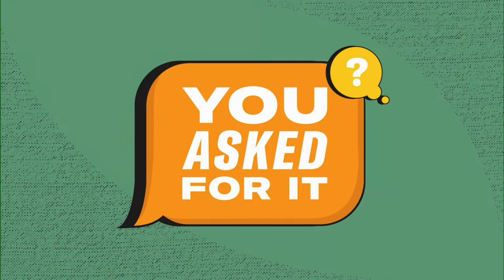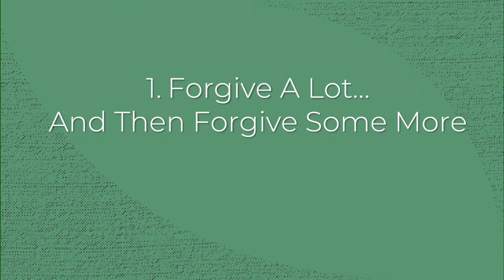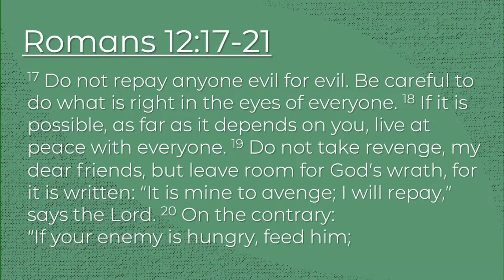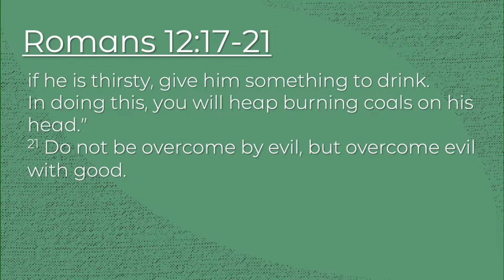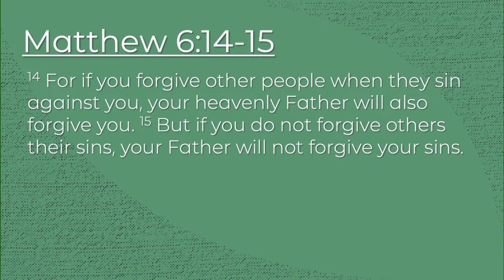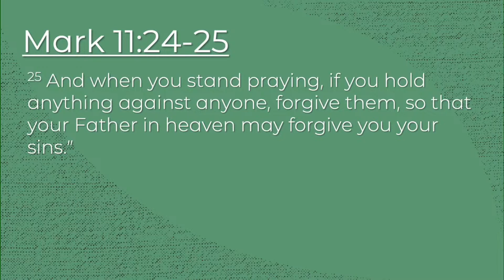Church Of The Cascades - Sunday Morning Service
You Asked For It! A series that you asked for. We survey you and asked what you would like to learn what God's word has to say about. This was your reponse.